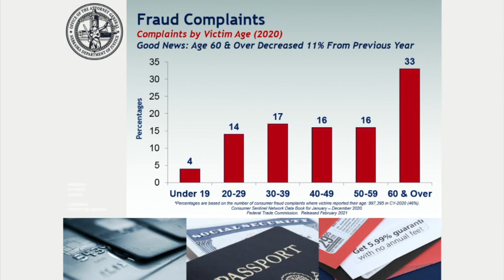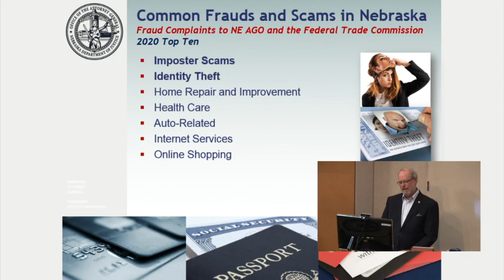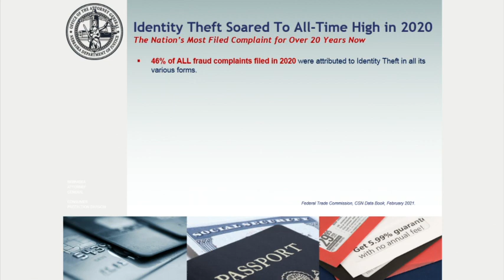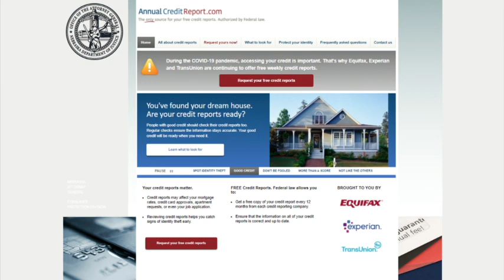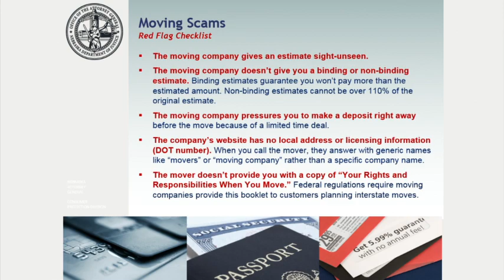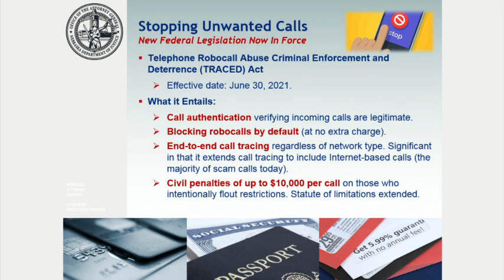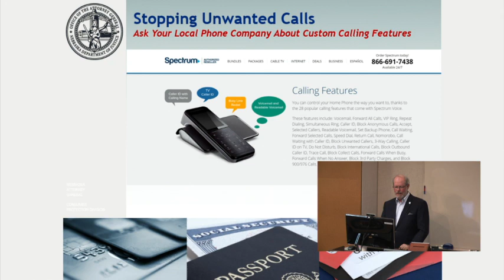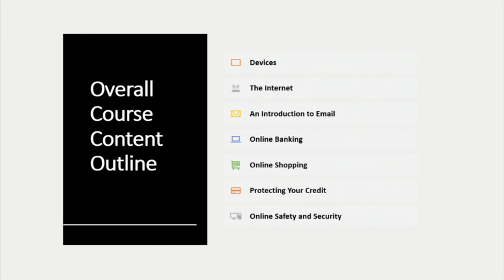Protect the Good Life: The Nebraska Scams and Anti-Fraud Education (SAFE) Program in 2021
Ryan Sothan from the Nebraska Attorney General’s Office identifies widespread and current scams targeting the elderly in Nebraska. He goes in-depth on each scam and how to protect yourself and others from them. Mr. Sothan provides information on current federal legislation addressing these scams and also how we can educate seniors about technology.